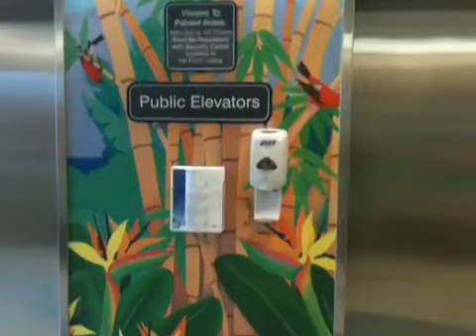Artwork at Kapiolani medical center for women and children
Frank Munden recorded artwork painted on several walls at Kapiolani medical center for women and children in Honolulu, Hawaii. Nov 5 2011.